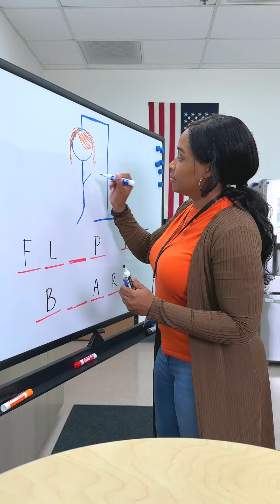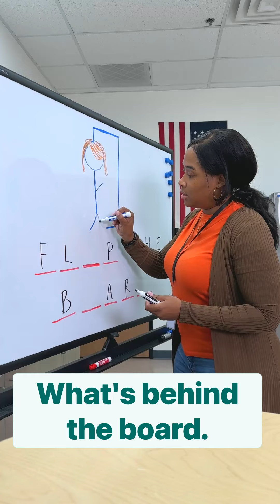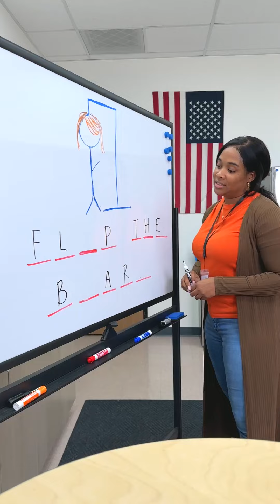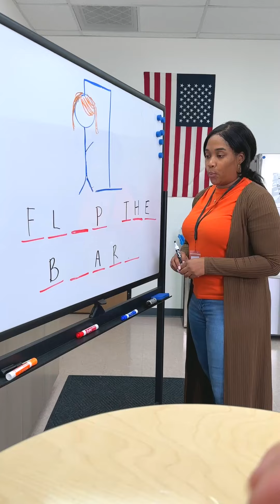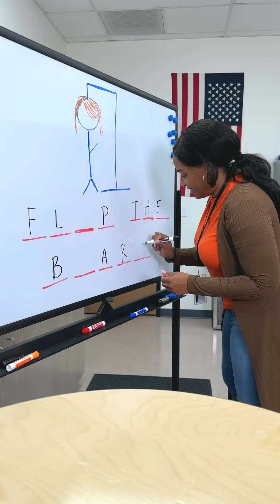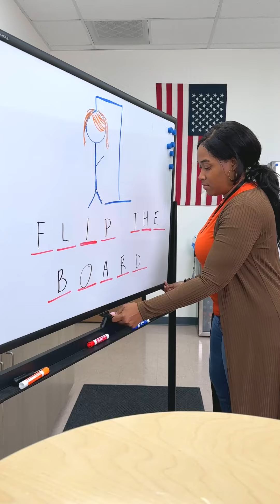Generous school community blesses teacher in need!